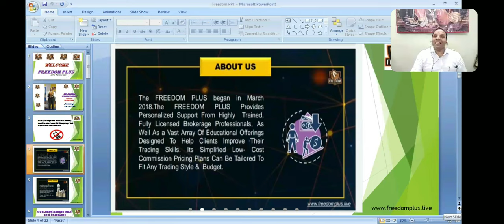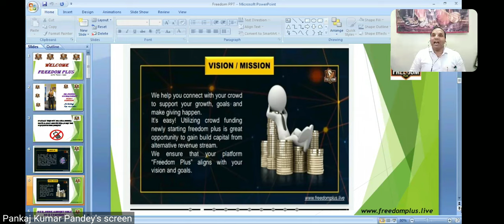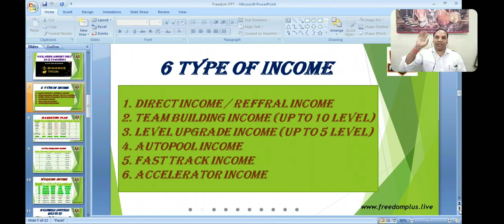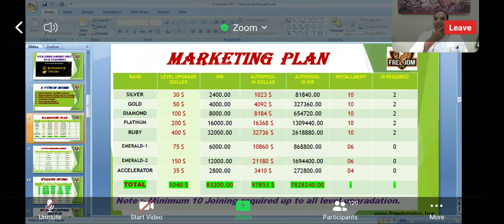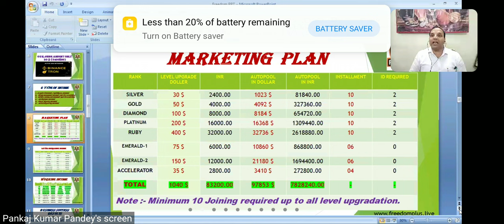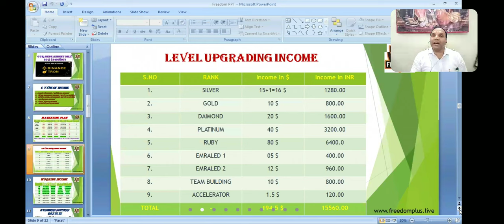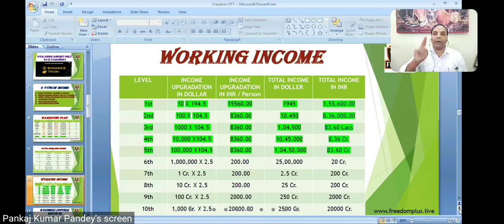freedom plus palan pura video dekhiye good morning friends jay freedom plus